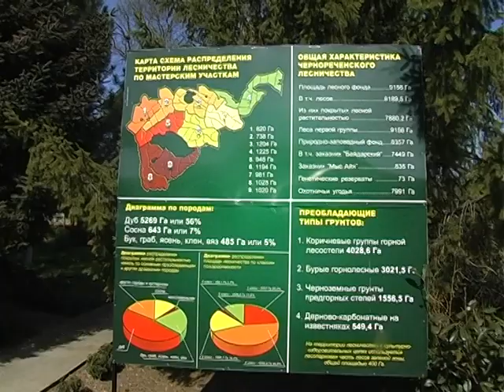Дети знакомятся с лесом.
Учебно-воспитательный комплекс №4 расположен в селе Гончарном. Его воспитанники знакомятся с окружающей природой при поддержке работников Чернореченского лесничества Севастопольского опытного лесоохотничьего хозяйства.